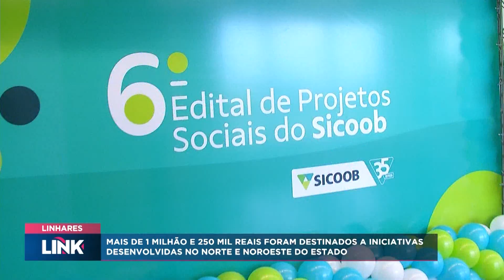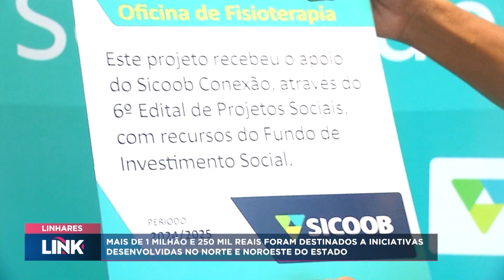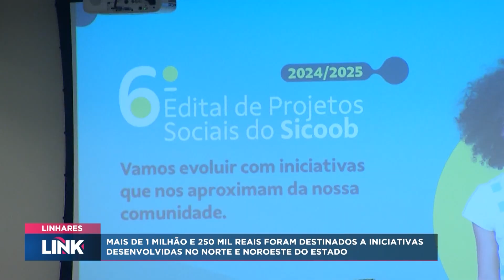Confira as notícias de Linhares do dia 03/08/2024